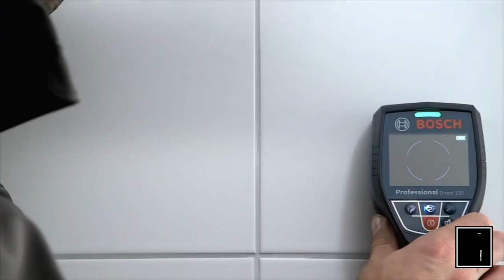Amazing Ingenious Tools That Are On Next Level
0:00 BOSCH D-TECT 120

1:05 MILWAUKEE DEEP CUT BANDSAW

2:05 OXY-FUEL CUTTING MACHINE

3:43 XTLASER HANDHELD LASER

4:24 HOT RIVETING PNEUMATIC HAMMER

5:15 RIDGID 258XL PIPE CUTTER

5:49 KUDOS CABLE CUTTER

6:44 MOORCUT TILE DRILLING SET